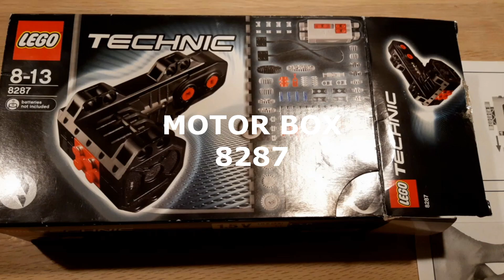LEGO Motor Box Set 8287